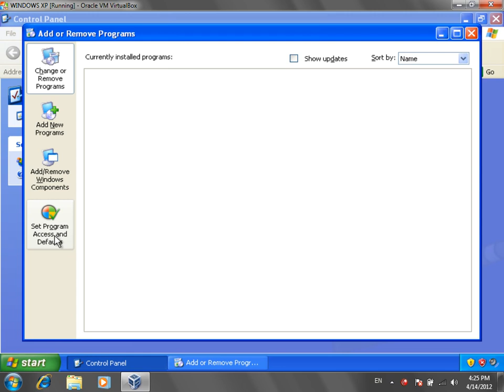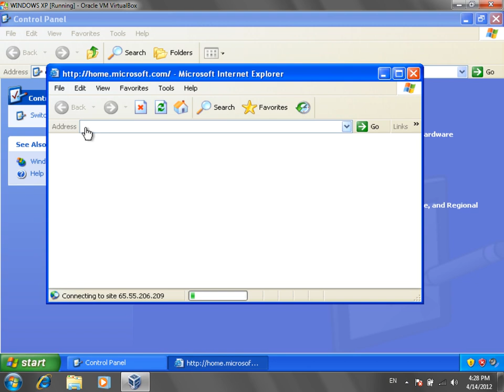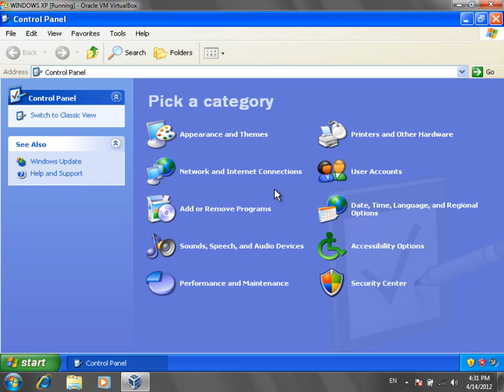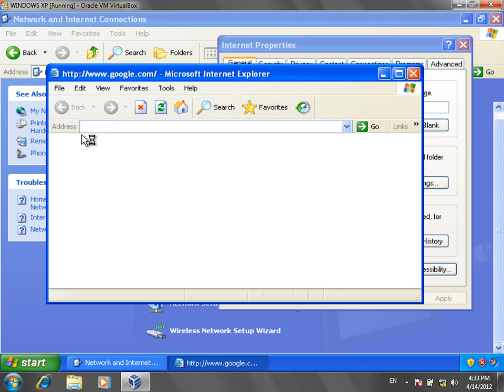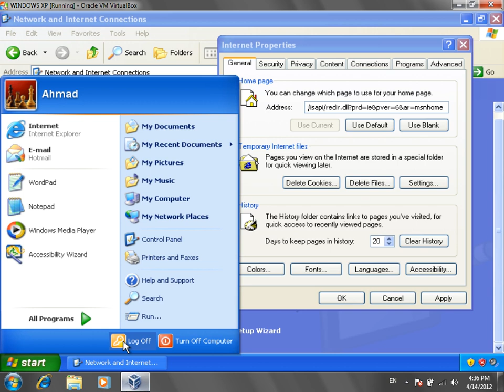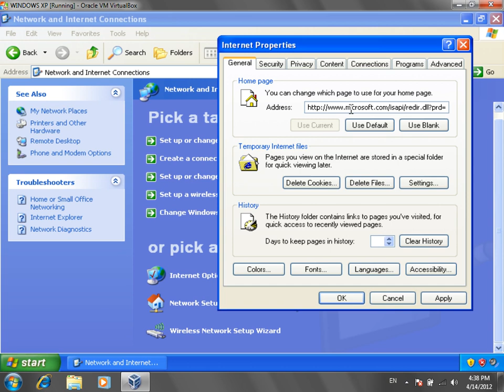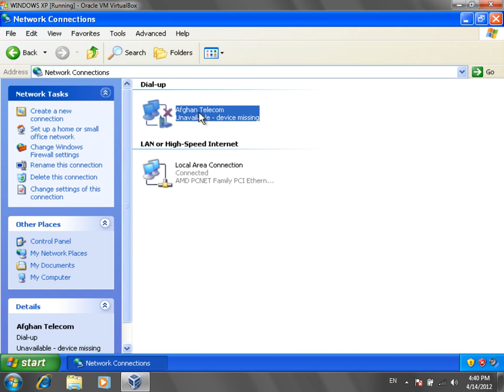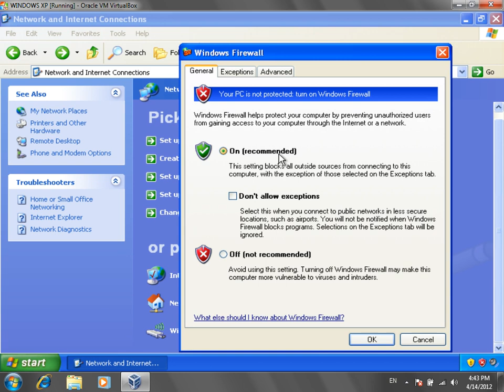Windows XP Training | Windows XP Tutorial | ep09 درس نهم | به زبان دری | آموزش ویندوزاکس پی